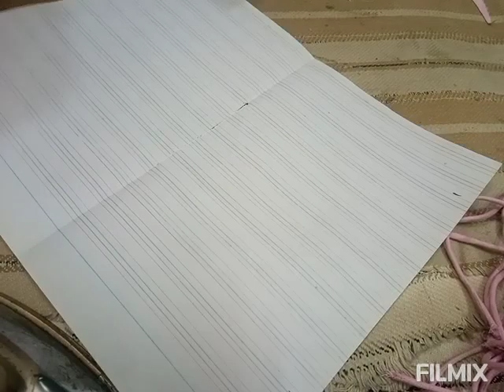Zindagi aik pahali drama beautiful neck design cutting and stitching || Khadija Fatima || 2023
Hope u are fine

Hope u doing great

In this video I am coming with beautiful neck design cutting and stitching

Hope u understand it well

and also support me